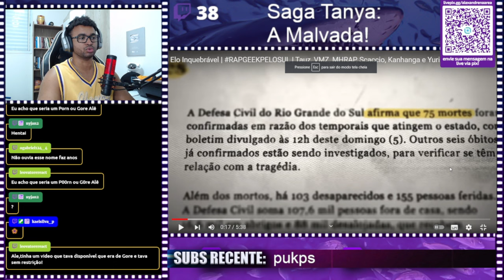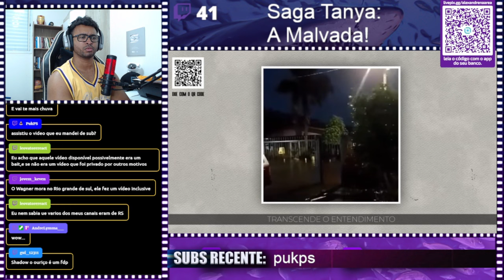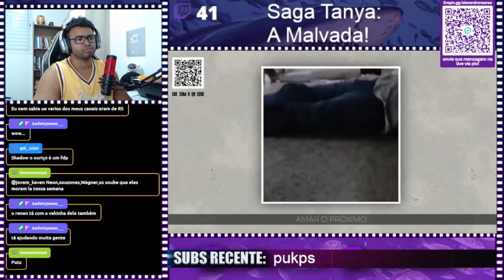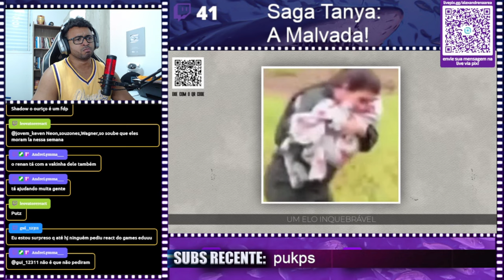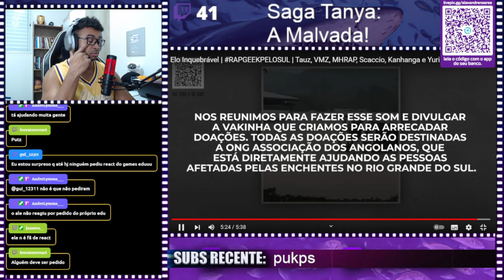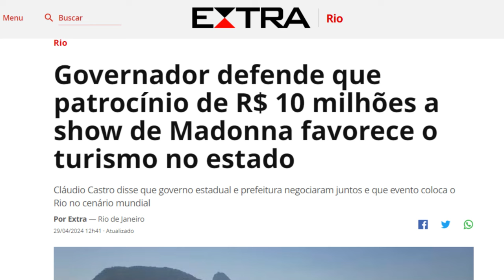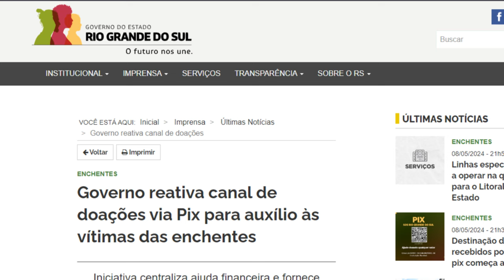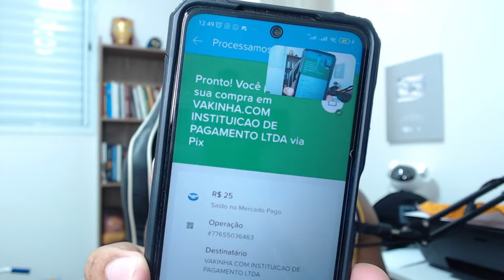Elo Inquebrável | RAPGEEKPELOSUL | Tauz, VMZ, MHRAP, Scaccio, Kanhanga e Yuri Bl4ck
💻 Configurações do meu PC:

Processador: Fx 8320e
Mobo: Ga970 USB3
GPU: GTX 1660 Super GDDR6